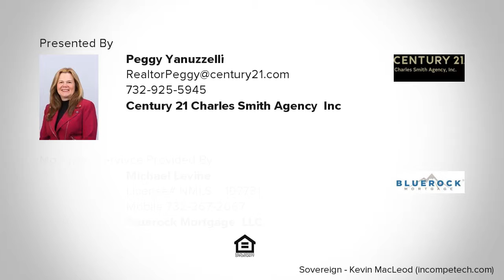14 Barkalow Street, South Amboy, NJ Presented by Peggy Yanuzzelli.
*Perfect for Commuters* Look no further for a lovely 2BR 2nd floor apartment! LR, Eat-in Kitchen, and 2nd BR has sliders to a beautiful deck, perfect to sip your morning coffee or tea. 1 Full Bath has closet and built-ins for storage. Freshly painted, new windows, ceiling fans in each room.  Close to train and easy access to major highways. Minimum credit score of 650, no backyard access, no pets, street parking only; Showings begin 6/12/19